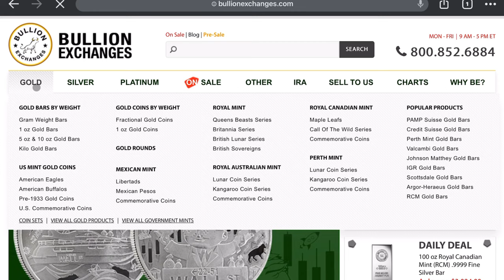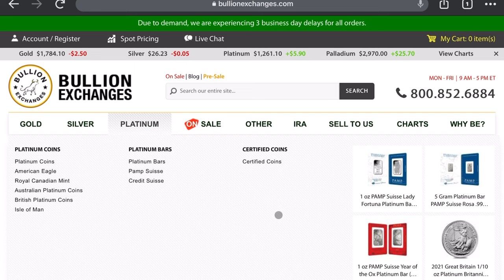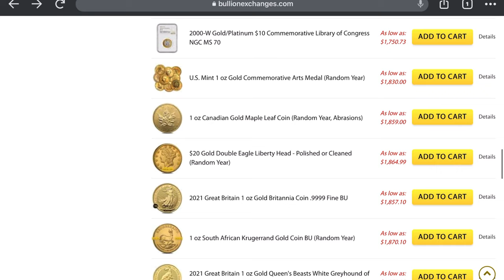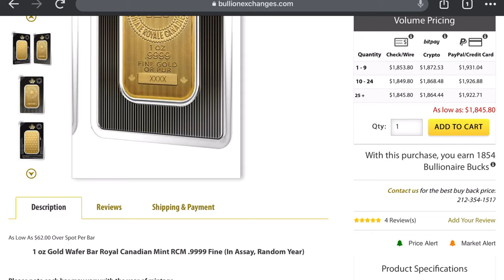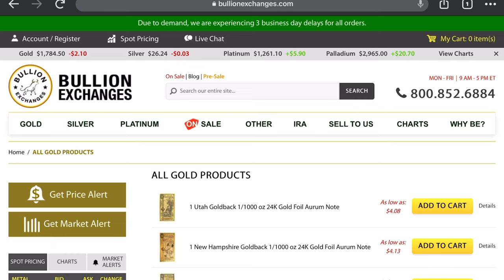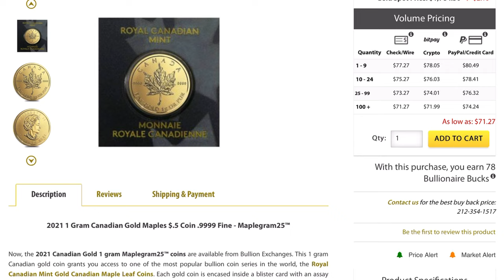The Real Shortage No One Is Talking About!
In this video I go over The Real Shortage No One Is Talking About - Gold Supply Is Dwindling.  Now whether or not you are in the stock market or you are buying physical gold and silver, its hard not to look at todays economics and put it all together.  The gold shortage is real and needs to be discussed.  American gold eagles are being produced like never before and they are vanishing just as quick.  Gold supply is dwindling in the physical form and you should take notice.  The gold spot price can go up or down but its looking better by the day for a gold rebound.  I am buying what I can find.